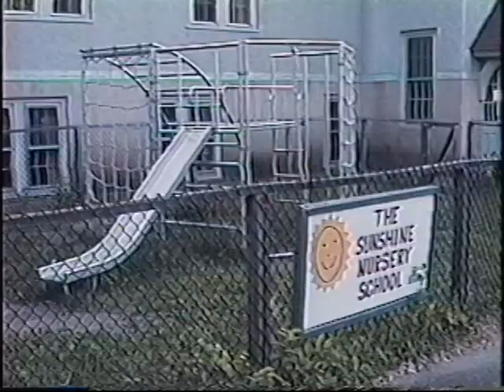Sunshine Daycare Graduation Greenfield Massachusetts 1992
Originally videoed for cablecast on Greenfield Community Television, the 1992 Sunshine daycare graduation captures many young faces ..which are now going on at least thirty... My own son was part of this event.